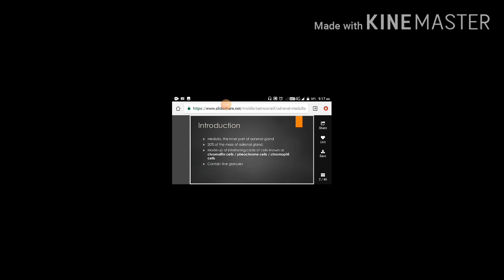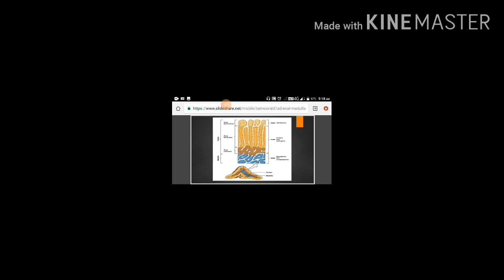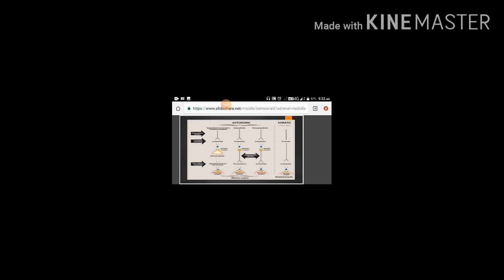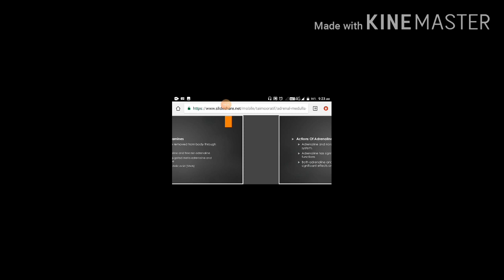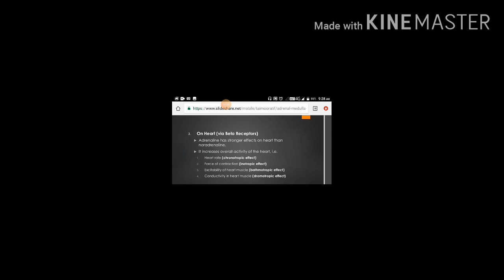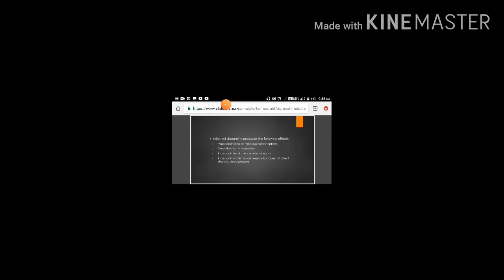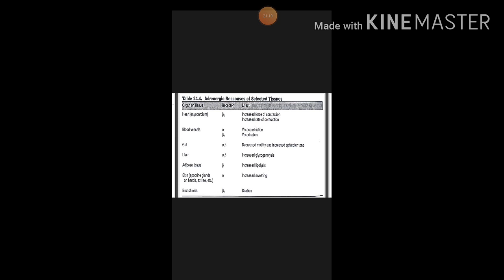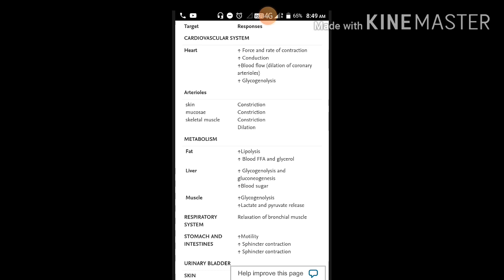Physiological action of adrenal medullary harmones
Physiological action of adrenal medullary harmones by Kapil Sahu